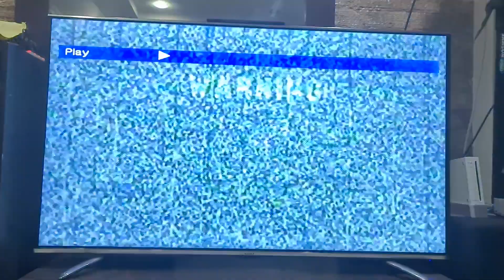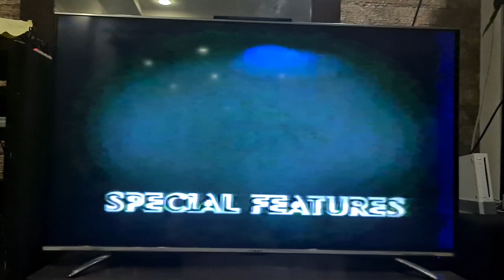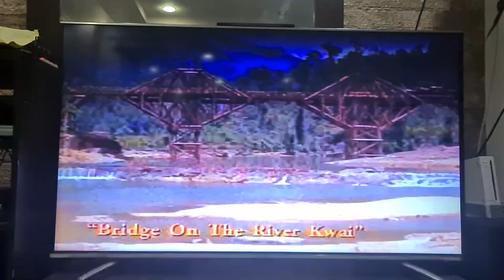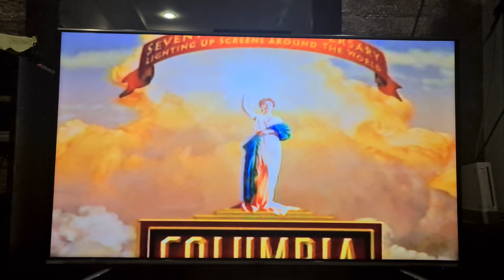Opening to Guarding Tess 1994 VCD